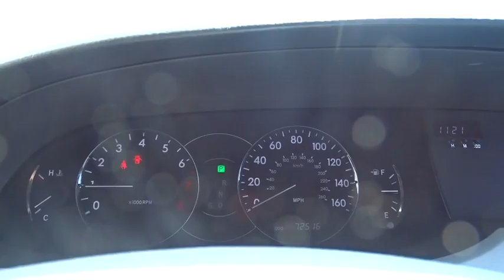2008 Toyota Avalon Waukegan, Gurnee, Kenosha, WI, Fox Lake, Libertyville, IL T17772A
2008 Toyota Avalon

Classic Toyota
515 N Green Bay Rd

*One Owner* *XLS* Looking for luxury? Check out this reliable 2008 Toyota Avalon XLS! This Avalon is loaded, JBL Stereo, Bluetooth, Leather Seats, Heated Seats, Climate Control, Moonroof, Alloy Wheels, Vehicle Stability Control, Traction Control, and much more! J.D. Power and Associates gave the 2008 Avalon 4 out of 5 Power Circles for Overall Dependability. Visit Classic Toyota Today! The Friendliest Place In Town!